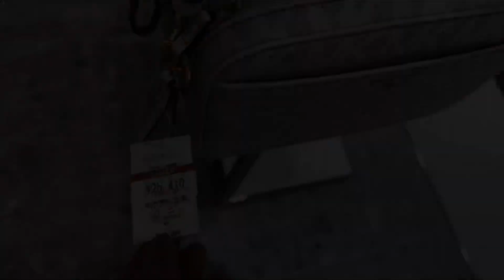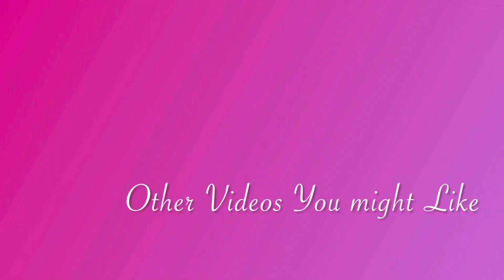What’s New @Michael Kors Outlet Sale JAPAN 50%+30%off